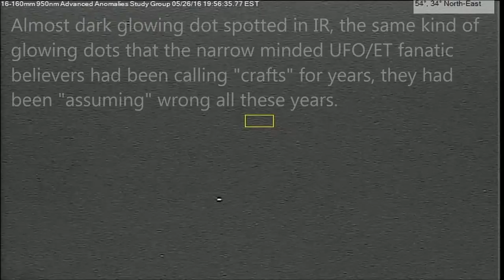Green glowing Anomaly 05/26/16 7:56pm EST.